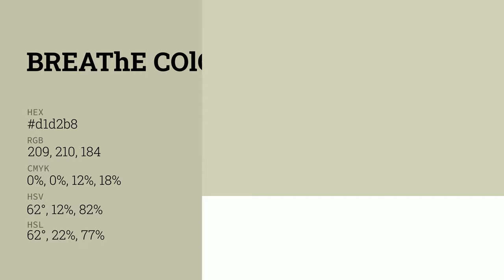Breathe color d1d2b8 hex color - Green color - Cool color d1d2b8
What color is Breathe ? d1d2b8 hex color - Green color - Cool color d1d2b8

Hex d1d2b8 Color Code is also known as Breathe color.

Hex d1d2b8 Color code in RGB color code model is created after adding 81.96% red color, 82.35% green color and 72.16% blue color.
Hex d1d2b8 Color code in CMYK color (process color) code model is generated after subtraction of 0% cyan, 0% magenta, 12% yellow and 17% black.